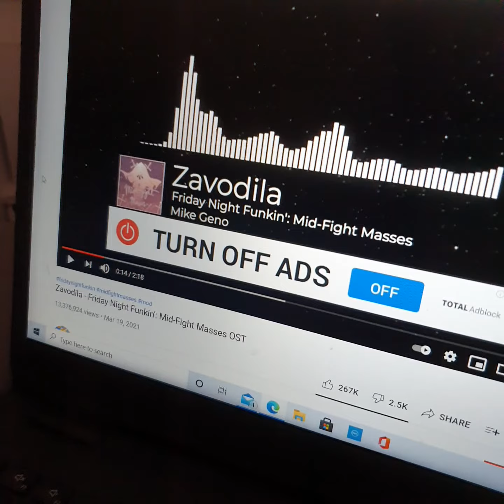PTSD sounds familiar...